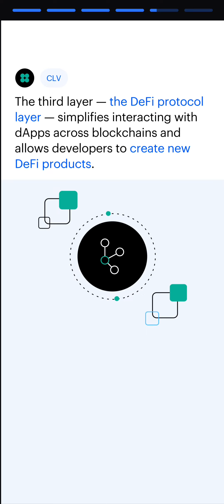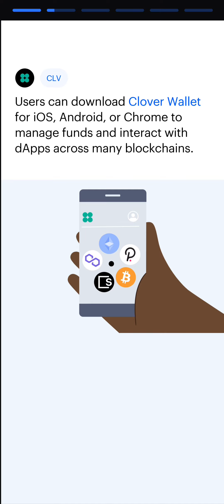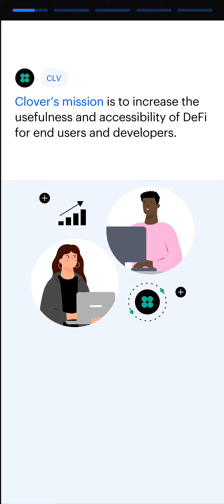Coinbase Earn: Clover, CLV (part 1)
Learn and earn with Coinbase